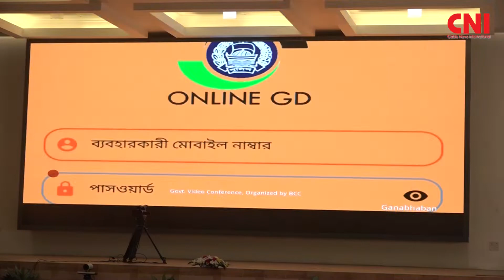নারী পুলিশের জন্য পৃথক ব্যারাক, ৯৯৯-এ সংযুক্ত হচ্ছে হেলিকপ্টার